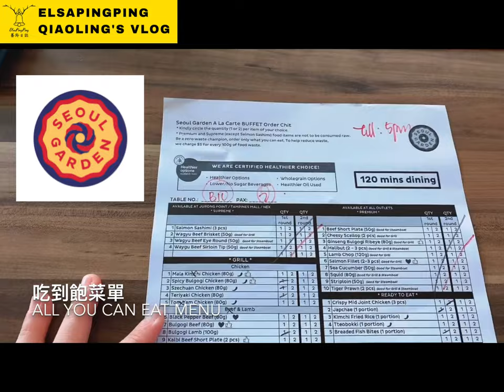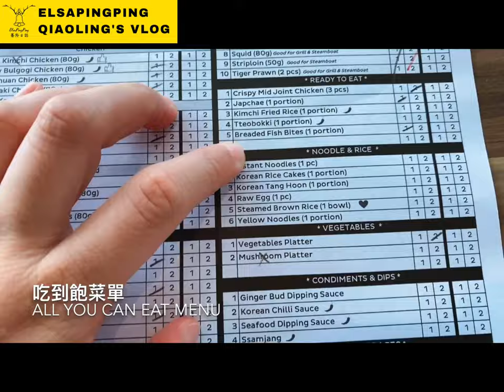Hungry? Singapore popular Korea BBQ Hot Pot BUFFET-Seoul Garden新加坡超人氣BBQ火鍋吃到飽韓國餐廳【ElsaPingPing蕎羚日誌】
這間店非常適合學生們聚餐喔!還有學生折扣，全部都可以吃，讓你吃到爽。有中秋節烤肉習慣的台灣人，也可以考慮一下這家店，位於淡濱尼廣場的四樓電扶梯上來即可看到。這家店提供火鍋、烤肉兩吃，火烤兩吃讓你一次享受，是不是很棒呢?!，假日時不接受電話預約，在前往用餐前請跟店家確認一下，以下資訊提供給大家。費用成人SGD25++，孩童有半價折扣，如資訊變更請以下方店家網站內容為主。
This restaurant is very suitable for students to have dinner together! Here have students discount, all you can eat, so you can eat well. Taiwanese who have the habit of BBQ during the Mid-Autumn Festival can also consider this restaurant, which is located on the escalator on the fourth floor of Tampines Plaza. This restaurant offers hot pot and BBQ. That's great for you to enjoy it at one time, isn’t it?! No reservations are accepted during the holidays. Please check with the restaurant before going to eat. The following information is provided to everyone. The fee is SGD25++ for one adult, and a half-price discount for children. If the information changes, please refer to the content of the store website below.
地址：TAMPINES MALL,
 4 Tampines Central 5, #04 - 01, Singapore 529510

開放時間：
每日：11:30–22:30
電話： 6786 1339